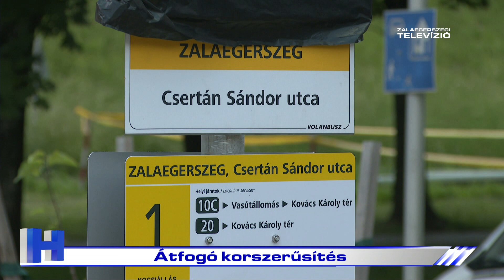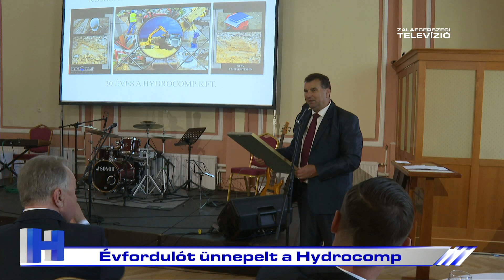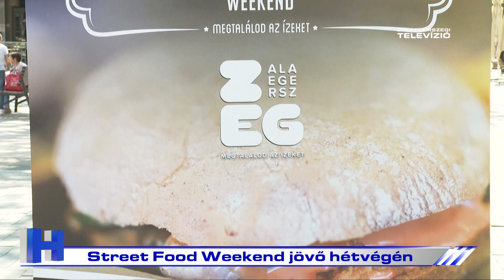Híradó – 2023. június 2.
A Zalaegerszegi Televízió 2023. június 2-i Híradója.

1. Fórumot tartottak - a CÖF helyi szervezete értekezett
2. Megszépült a parkoló - 14 millió forintból újították meg a helyeket
3. Átfogó korszerűsítés
4. Évforduló - harminc éve alapították a Hydrocomp Kft.-t
5. 101 éves Vica néni
6. Street Food Weekend jövő hétvégén
7. Változások a ZTE FC keretében